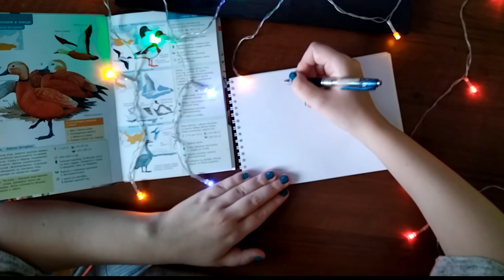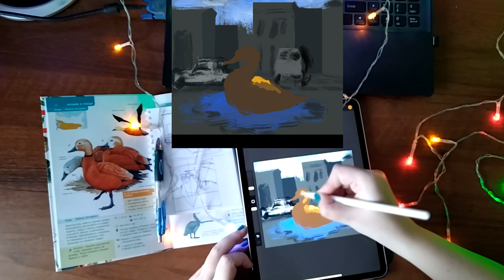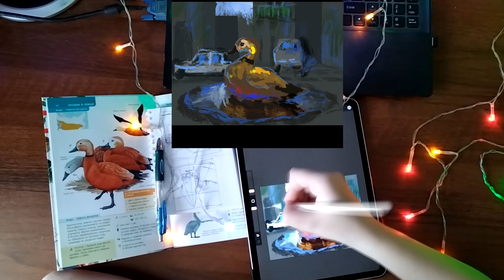Ruddy shelduck - digital painting process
I've started a new project. I'm planning to make 40 oil paintings, and I started with this etude sketch in Procreate. I think when I begin an oil painting, I'll change background a little bit. Ruddy shelduck is beautiful bird, that lives in zoo. But some of them run away, and now they are living at streets of Moscow. Few years ago I saw this beautiful creature at dirty street and it seems like this duck is living her best life.
 Digital drawing process in Procreate.